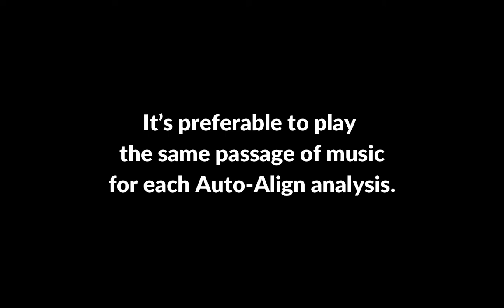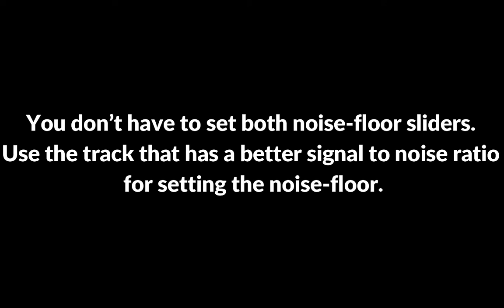How to Use Auto-Align's Noise-floor Sliders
Step-by-step instructions on how to set up Auto-Align's noise-floor sliders.
Find more information about Auto-Align on our website.

We create cutting-edge audio technology for music and sound creators.